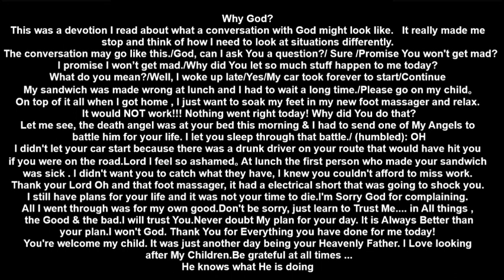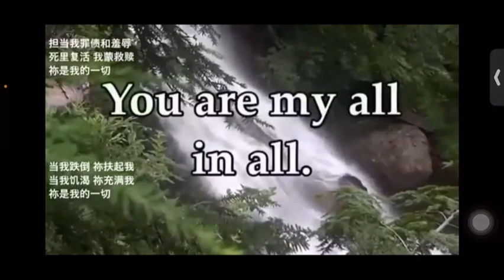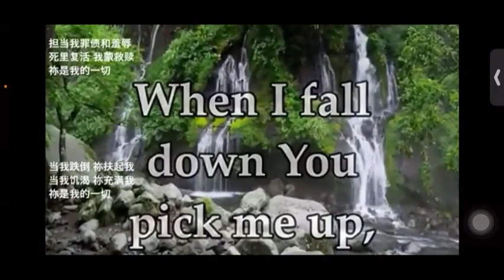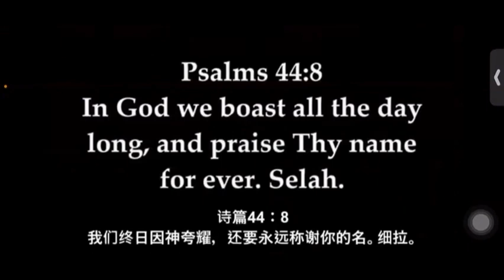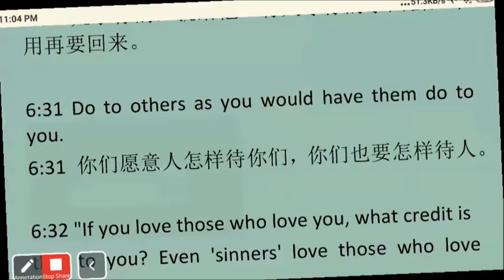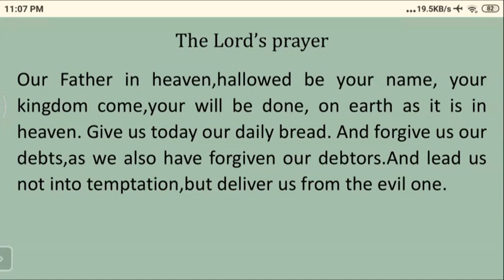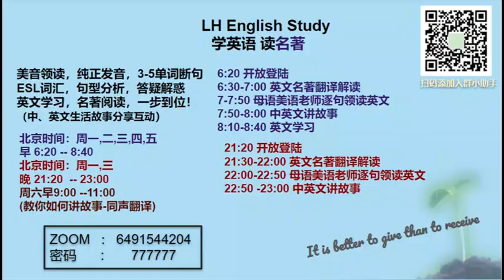20220803讲见证故事配英文字幕 Why God?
英文见证 Why God?